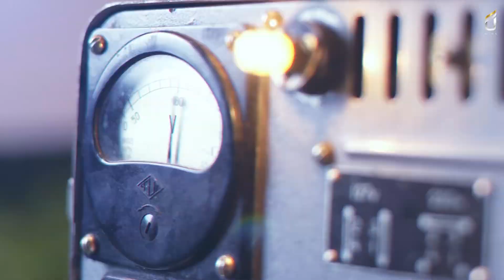Telas do Tempo